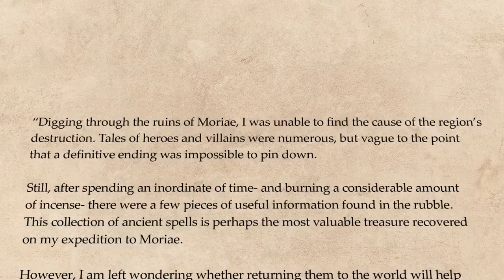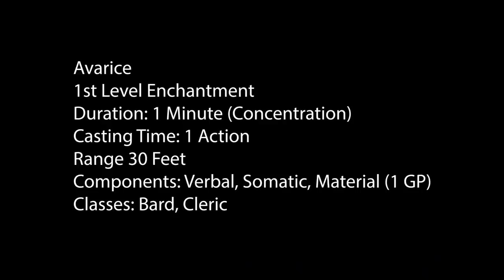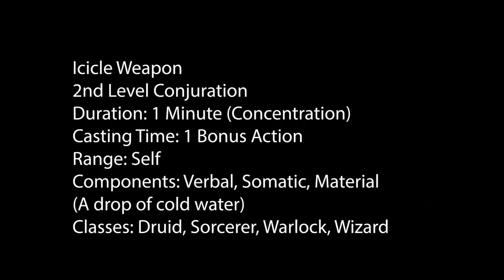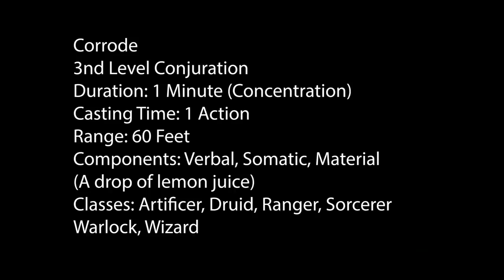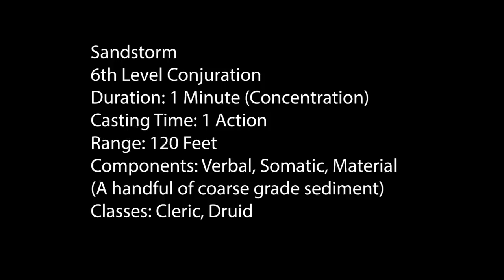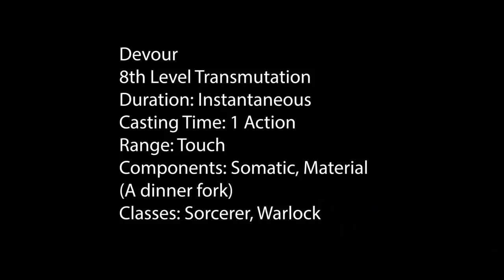14 New Spells for Dungeons & Dragons (Homebrew Spells for D&D 5e)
Looking to spice up your next game of Dungeons & Dragons? Bring in these new homebrew spells from the Gilded Coast of Moriae in D&D 5e! Spells for every caster, artificer spells, bard spells, cleric spells, druid spells, ranger spells, paladin spells, sorcerer spells, wizard spells and warlock spells.